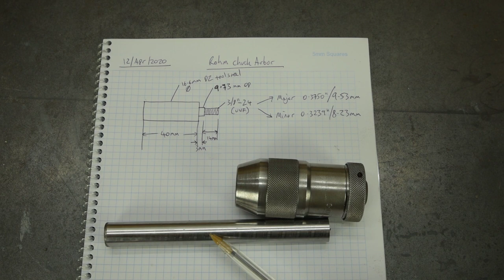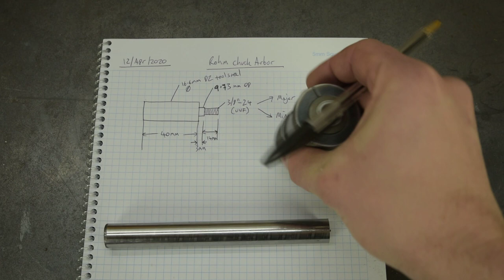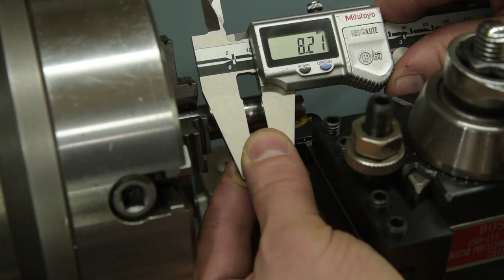Making a Drill Chuck Arbor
Changing tools in a collet chuck is pretty time consuming! For a lot of lower-precision stuff I can happily use a drill chuck, so in this video, I take the old Rohm chuck I cleaned up recently and I make an arbor for it.